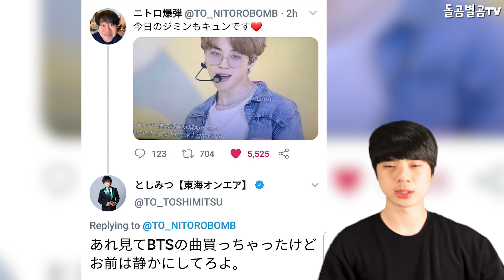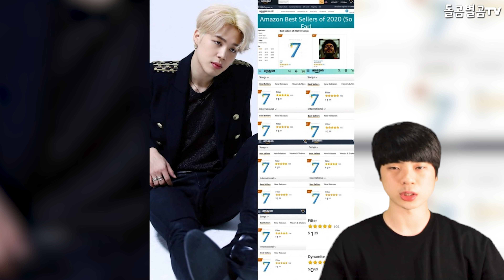【ENG】BTS 지민 세계 최초 뉴욕을 장악한다는 상황? 초레전드 서폿 화제!! BTS Jimin is the world's first to over New York? 돌곰별곰TV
정대규

감사합니다.

네이버 파파고 다국어 번역 :

BTS Jimin is the world's first to take over New York? Super Legendary support topics!!

BTSジミン、世界初ニューヨークを 掌握するという状況ですか？ 超レジェンドサポートで話題です！！

BTS智旻掌握紐約的情況？ 超傳奇電影成爲話題！

감사합니다^____^

감사합니다.